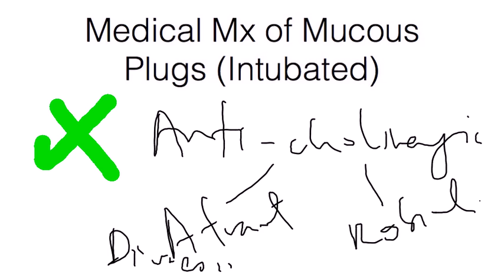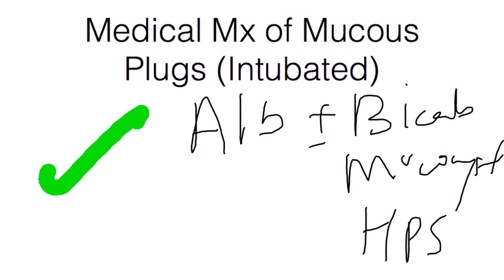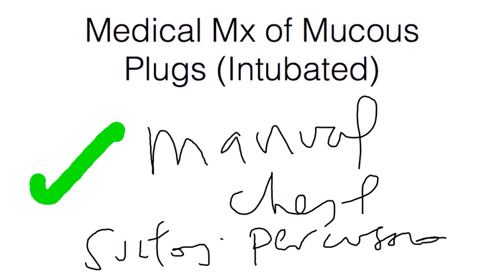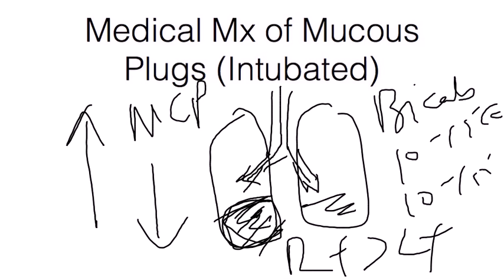How to manage Mucus Plug or Atelectasis (Intubated Patient)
A quick how-to guide to surviving medicine and excelling. Filling the gaps in medical education with patient management tips that are easy to understand and apply.